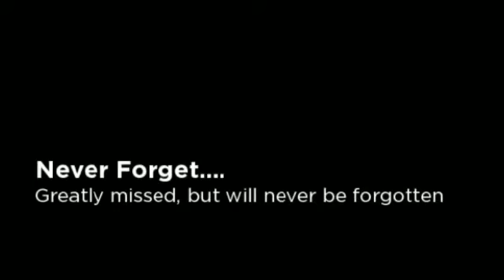Forget Me Not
Remembrance Video